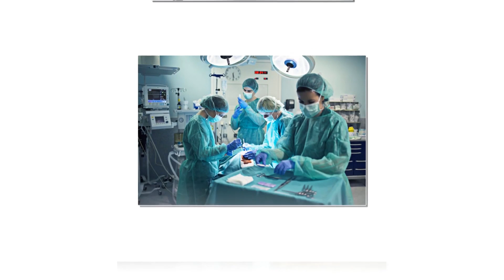Bangla New Song 2019 | O Daktar | ও ডাক্তার | Obydullah Tarek | Ofiicial Music Song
This is a Bangla Music Song, I hope you like this song, so you won't be by my side in this Bangla New Music song. Thanks.

# শিল্পী ওবায়দুল্লাহ তারেক
Obaidullah Tareq,